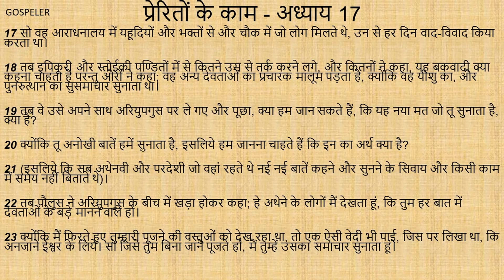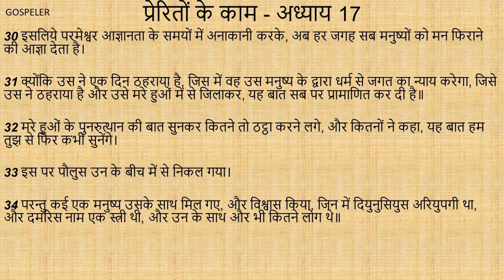The Acts of the Apostles Chapter 17 | प्रेरितों के काम अध्याय 17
अध्याय 17
फिर वे अम्फिपुलिस और अपुल्लोनिया होकर थिस्सलुनीके में आए, जहां यहूदियों का एक आराधनालय था।
2 और पौलुस अपनी रीति के अनुसार उन के पास गया, और तीन सब्त के दिन पवित्र शास्त्रों से उन के साथ विवाद किया।
3 और उन का अर्थ खोल खोलकर समझाता था, कि मसीह को दुख उठाना, और मरे हुओं में से जी उठना, अवश्य था; और यही यीशु जिस की मैं तुम्हें कथा सुनाता हूं, मसीह है।
4 उन में से कितनों ने, और भक्त यूनानियों में से बहुतेरों ने और बहुत सी कुलीन स्त्रियों ने मान लिया, और पौलुस और सीलास के साथ मिल गए।
5 परन्तु यहूदियों ने डाह से भरकर बजारू लोगों में से कई दुष्ट मनुष्यों को अपने साथ में लिया, और भीड़ लगाकर नगर में हुल्लड़ मचाने लगे, और यासोन के घर पर चढ़ाई करके उन्हें लोगों के साम्हने लाना चाहा।
6 और उन्हें न पाकर, वे यह चिल्लाते हुए यासोन और कितने और भाइयों को नगर के हाकिमों के साम्हने खींच लाए, कि ये लोग जिन्हों ने जगत को उलटा पुलटा कर दिया है, यहां भी आए हैं।
7 और यासोन ने उन्हें अपने यहां उतारा है, और ये सब के सब यह कहते हैं कि यीशु राजा है, और कैसर की आज्ञाओं का विरोध करते हैं।
8 उन्होंने लोगों को और नगर के हाकिमों को यह सुनाकर घबरा दिया।
9 और उन्होंने यासोन और बाकी लोगों से मुचलका लेकर उन्हें छोड़ दिया॥
10 भाइयों ने तुरन्त रात ही रात पौलुस और सीलास को बिरीया में भेज दिया: और वे वहां पहुंचकर यहूदियों के आराधनालय में गए।
11 ये लोग तो थिस्सलुनीके के यहूदियोंसे भले थे और उन्होंने बड़ी लालसा से वचन ग्रहण किया, और प्रति दिन पवित्र शास्त्रों में ढूंढ़ते रहे कि ये बातें यों ही हैं, कि नहीं।
12 सो उन में से बहुतों ने, और यूनानी कुलीन स्त्रियों में से, और पुरूषों में से बहुतेरों ने विश्वास किया।
13 किन्तु जब थिस्सलुनीके के यहूदी जान गए, कि पौलुस बिरीया में भी परमेश्वर का वचन सुनाता है, तो वहां भी आकर लोगों को उकसाने और हलचल मचाने लगे।
14 तब भाइयों ने तुरन्त पौलुस को विदा किया, कि समुद्र के किनारे चला जाए; परन्तु सीलास और तीमुथियुस वहीं रह गए।
15 पौलुस के पहुंचाने वाले उसे अथेने तक ले गए, और सीलास और तीमुथियुस के लिये यह आज्ञा लेकर विदा हुए, कि मेरे पास बहुत शीघ्र आओ॥
16 जब पौलुस अथेने में उन की बाट जोह रहा था, तो नगर को मूरतों से भरा हुआ देखकर उसका जी जल गया।
17 सो वह आराधनालय में यहूदियों और भक्तों से और चौक में जो लोग मिलते थे, उन से हर दिन वाद-विवाद किया करता था।
18 तब इपिकूरी और स्तोईकी पण्डितों में से कितने उस से तर्क करने लगे, और कितनों ने कहा, यह बकवादी क्या कहना चाहता है परन्तु औरों ने कहा; वह अन्य देवताओं का प्रचारक मालूम पड़ता है, क्योंकि वह यीशु का, और पुनरुत्थान का सुसमाचार सुनाता था।
19 तब वे उसे अपने साथ अरियुपगुस पर ले गए और पूछा, क्या हम जान सकते हैं, कि यह नया मत जो तू सुनाता है, क्या है?
20 क्योंकि तू अनोखी बातें हमें सुनाता है, इसलिये हम जानना चाहते हैं कि इन का अर्थ क्या है?
21 (इसलिये कि सब अथेनवी और परदेशी जो वहां रहते थे नई नई बातें कहने और सुनने के सिवाय और किसी काम में समय नहीं बिताते थे)।
22 तब पौलुस ने अरियुपगुस के बीच में खड़ा होकर कहा; हे अथेने के लोगों मैं देखता हूं, कि तुम हर बात में देवताओं के बड़े मानने वाले हो।
23 क्योंकि मैं फिरते हुए तुम्हारी पूजने की वस्तुओं को देख रहा था, तो एक ऐसी वेदी भी पाई, जिस पर लिखा था, कि अनजाने ईश्वर के लिये। सो जिसे तुम बिना जाने पूजते हो, मैं तुम्हें उसका समाचार सुनाता हूं।
24 जिस परमेश्वर ने पृथ्वी और उस की सब वस्तुओं को बनाया, वह स्वर्ग और पृथ्वी का स्वामी होकर हाथ के बनाए हुए मन्दिरों में नहीं रहता।
25 न किसी वस्तु का प्रयोजन रखकर मनुष्यों के हाथों की सेवा लेता है, क्योंकि वह तो आप ही सब को जीवन और स्वास और सब कुछ देता है।
26 उस ने एक ही मूल से मनुष्यों की सब जातियां सारी पृथ्वी पर रहने के लिये बनाईं हैं; और उन के ठहराए हुए समय, और निवास के सिवानों को इसलिये बान्धा है।
27 कि वे परमेश्वर को ढूंढ़ें, कदाचित उसे टटोल कर पा जाएं तौभी वह हम में से किसी से दूर नहीं!
28 क्योंकि हम उसी में जीवित रहते, और चलते-फिरते, और स्थिर रहते हैं; जैसे तुम्हारे कितने कवियों ने भी कहा है, कि हम तो उसी के वंश भी हैं।
29 सो परमेश्वर का वंश होकर हमें यह समझना उचित नहीं, कि ईश्वरत्व, सोने या रूपे या पत्थर के समान है, जो मनुष्य की कारीगरी और कल्पना से गढ़े गए हों।
30 इसलिये परमेश्वर आज्ञानता के समयों में अनाकानी करके, अब हर जगह सब मनुष्यों को मन फिराने की आज्ञा देता है।
31 क्योंकि उस ने एक दिन ठहराया है, जिस में वह उस मनुष्य के द्वारा धर्म से जगत का न्याय करेगा, जिसे उस ने ठहराया है और उसे मरे हुओं में से जिलाकर, यह बात सब पर प्रामाणित कर दी है॥
32 मरे हुओं के पुनरुत्थान की बात सुनकर कितने तो ठट्ठा करने लगे, और कितनों ने कहा, यह बात हम तुझ से फिर कभी सुनेंगे।
33 इस पर पौलुस उन के बीच में से निकल गया।
34 परन्तु कई एक मनुष्य उसके साथ मिल गए, और विश्वास किया, जिन में दियुनुसियुस अरियुपगी था, और दमरिस नाम एक स्त्री थी, और उन के साथ और भी कितने लोग थे॥